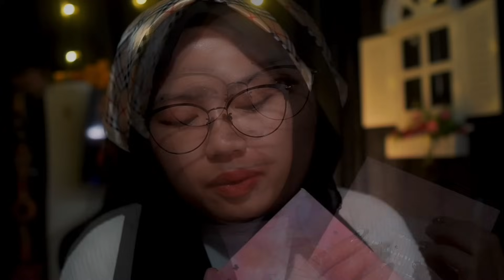[ASMR] Makeup Nikahan - MUA Makeupin Kamu di Hari Spesial 💍💖 (with @astriasmr) | ASMR Indonesia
today, you will be getting a lovely wedding makeup from myself and @astriasmr ✨ as a makeup artist, i will help you to do your makeup on your wedding day, and Astri as my assistant will help me to make your makeup look more pangling and flawless 💖 enjoy a whispered voice, face touching, face brushing, hand movements, and so much more! 🥰

TIMESTAMPS:
00:00 intro
01:05 hair sticker
01:56 primer
04:00 concealer
06:09 foundation
09:09 contour
12:40 loose powder
14:52 setting spray
16:19 eyebrow
17:07 eyeshadow
21:12 highlight
21:43 eyeliner
23:41 mascara
25:12 lipstick
27:53 setting spray